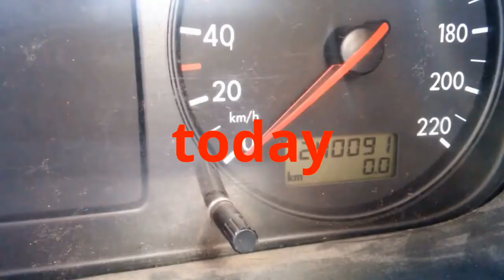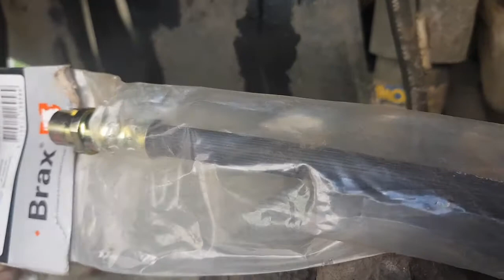Замена тормозного шланга на т 4